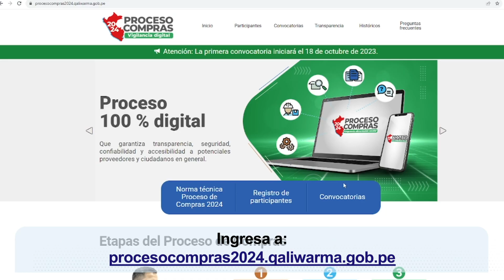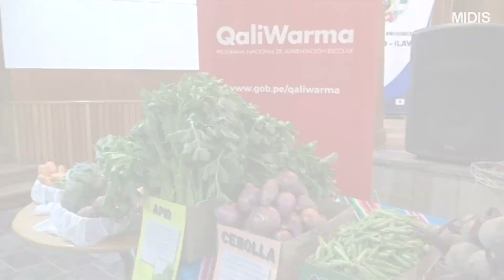Alimentación de calidad para escolares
Noticias saludables sobre la alimentación escolar. Conoce las acciones que Qali Warma desarrolla con calidad e inocuidad en todas las regiones del Perú. Qali Warma Informa

✅️ Recuerda que desde mañana 11 de setiembre puedes inscribirte en el registro de participantes del ProcesoDeComprasQaliWarma 2024.